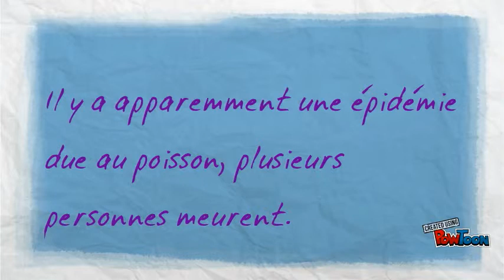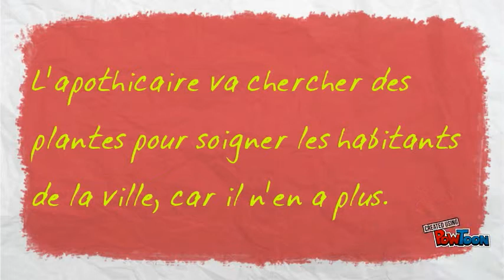Les sorciers de la ville close d'E Briso